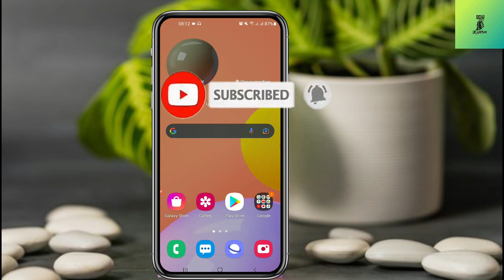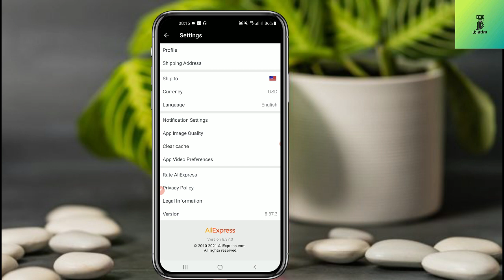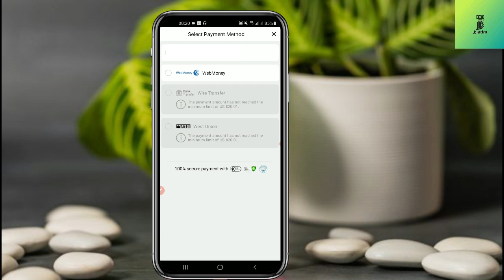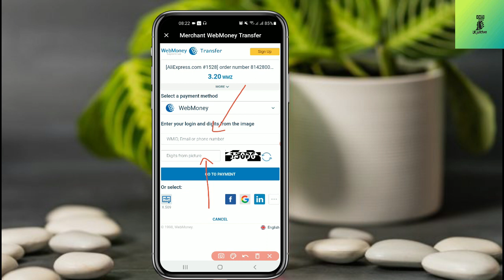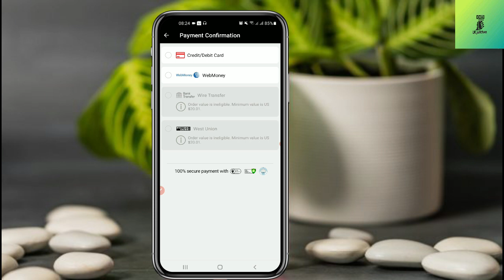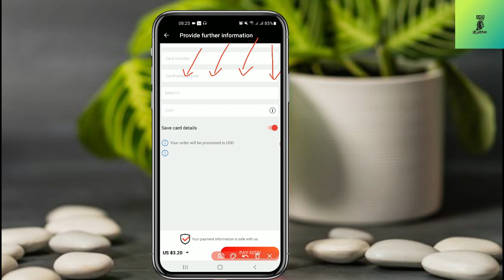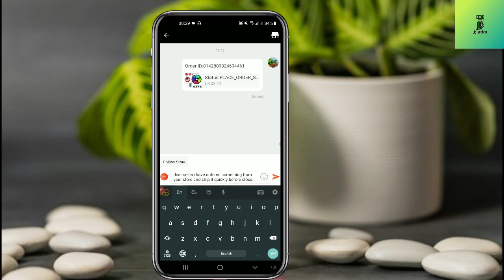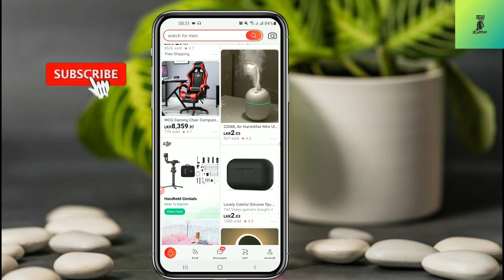How to make an unpaid order in aliexpress sinhala|29th episode lk junction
🧡Welcome to LK junction🧡

🔴Hi යාලුවනේ,ඕන් අදත් ඔයාලට ගොඩක් වැදගත් දෙයක් ගෙනාවා,ඉතින් ගොඩක් අය අහලා තිබුනා කොහොමද ALIEXPRESS APP එකෙන් order එකක් unpaid දාන්නෙ කියලා ..

🔴ඉතින්  යාලුවනෙ වීඩියෝ එක බලලා හොදයි නම් කමෙන්ට් එකක් ලයික් එකක් හලාගෙනම යන්න අනිවා කරල බලන්න 100%trusted..😊❤️